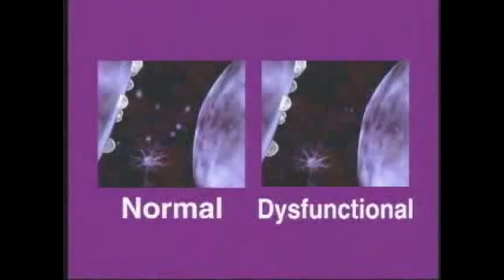Neurochemical porn addiction